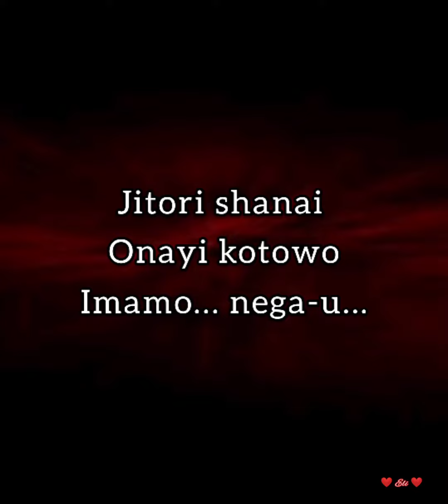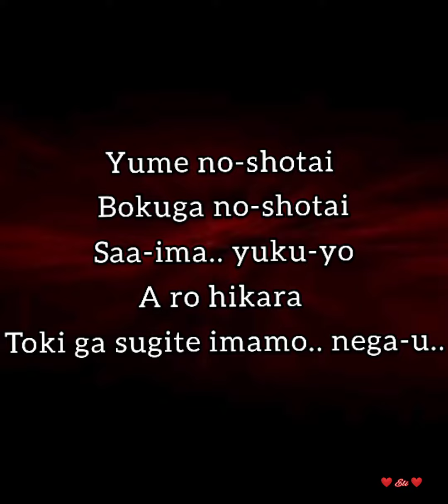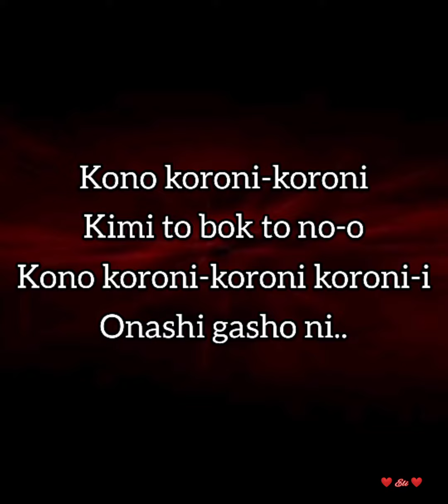❤️ Vampire in love (Koi su ru Vampire)❤️ canción y pronunciación